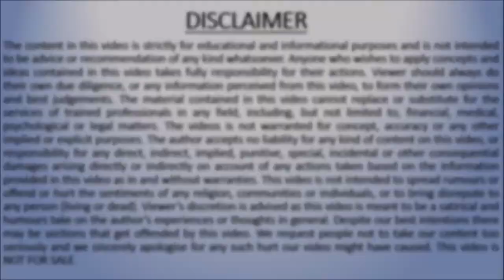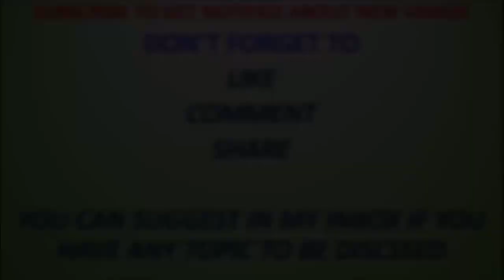पैसा लगाए बिना PASSIVE INCOME कमानें के 6 IDEAS. इस तरह हर महीने घर बैठे पैसा कमाएं - BY ASHOK MEHTA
We can earn passive income by using our Skills, Knowledge as per our interest and use different social media platforms. Common People are earning huge amount of money by uploading videos, writing Blogs and E-books where you don't have to invest or invest minimum amount. These ideas will help many people to know their skill which can be used to generate passive income.